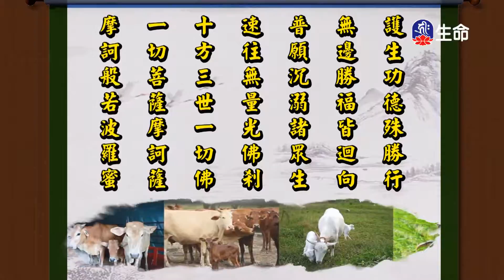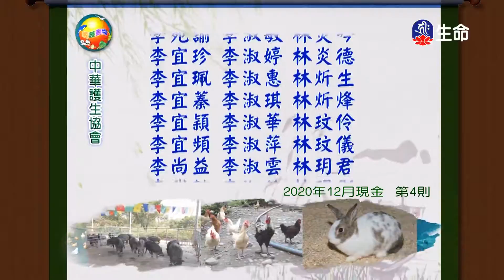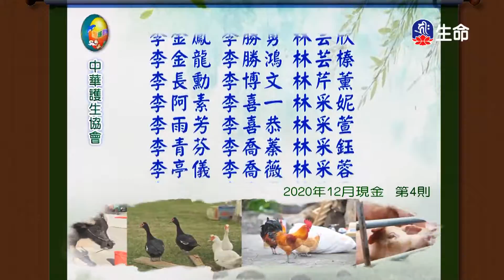慈悲講座-02_海濤法師救護眾生講座_(lifetv_20210805_12:00)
海濤法師救護眾生講座_慈悲講座-02。